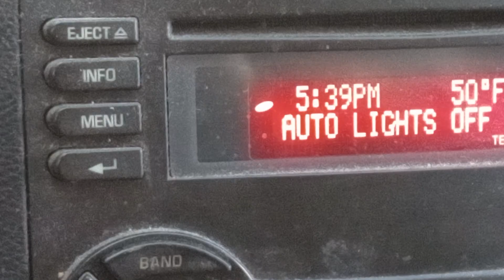Two CN engines Westbound on a unit tank train in Mckeesport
Tuesday February 21st 2023. 5:40pm